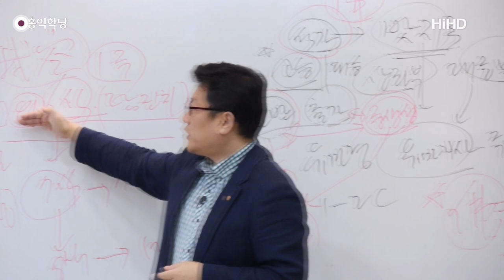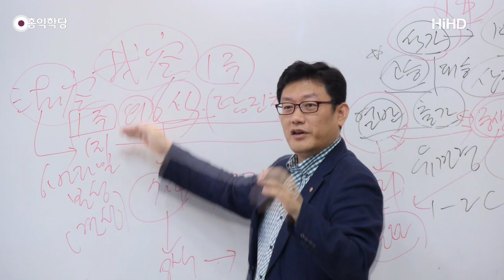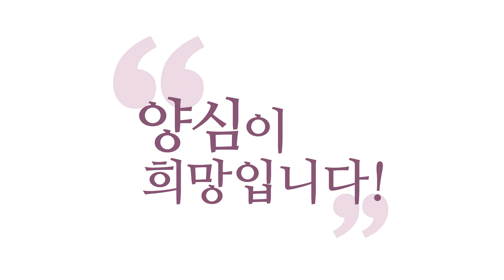[3분 법문] 선불교의 도달점 : 계율 어기는 아라한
- (160912 유마경) 선불교의 도달점 : 계율 어기는 아라한